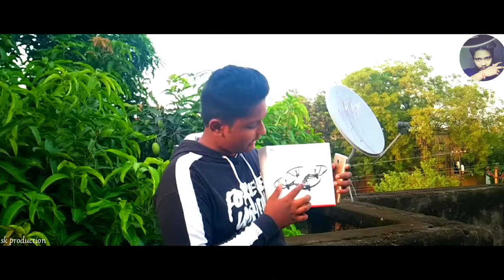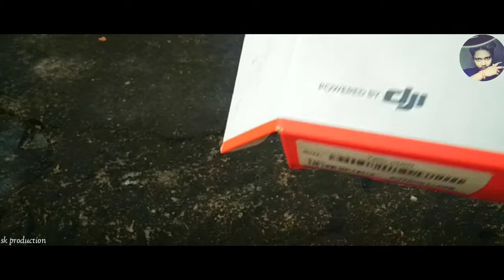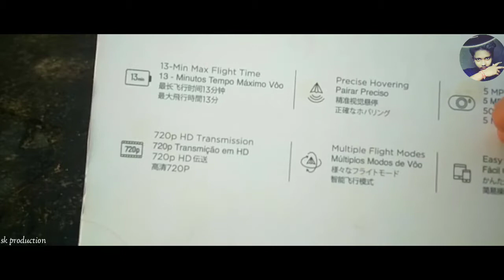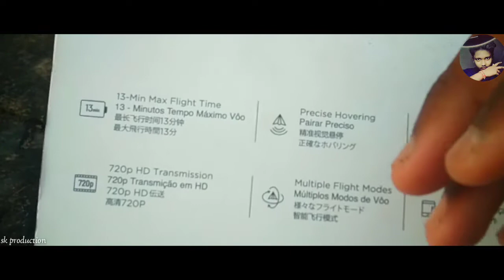DJI tello drone unboxing|kya DJI tello drone lena chahiye|sabse sasta drone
DJI tello drone lena chahiye ya nahi
DJI Phantom pro unboxing

my DJI tello drone video link 👇👇👇👇

droneview Btps (NTPC) Drone view| Barauni Tharmal Power Station ...
YouTube · Music Diwane {sk production}

DJI tello is the best drone in the world